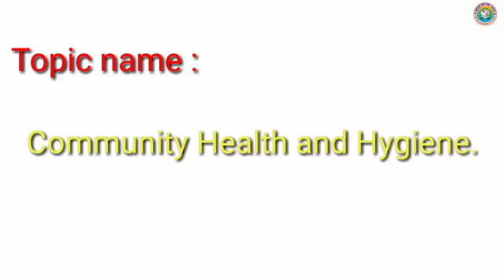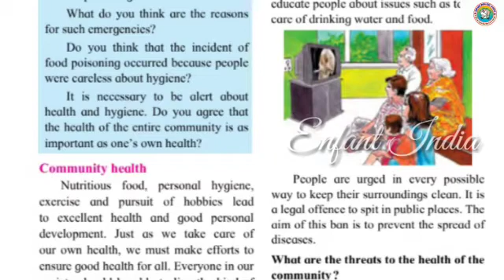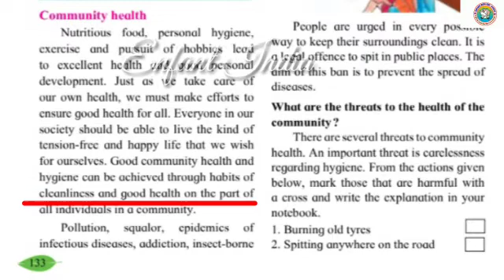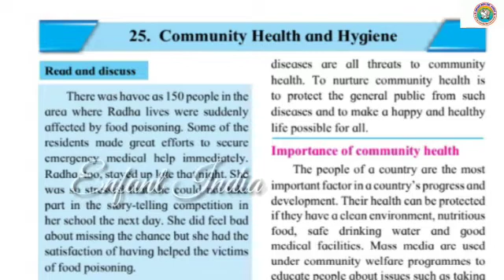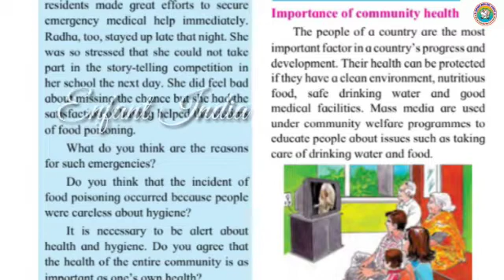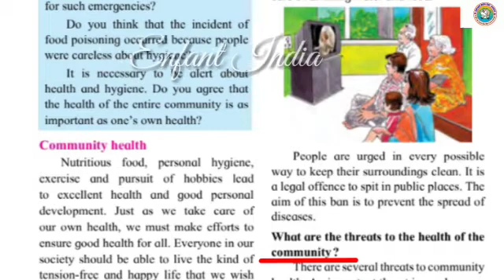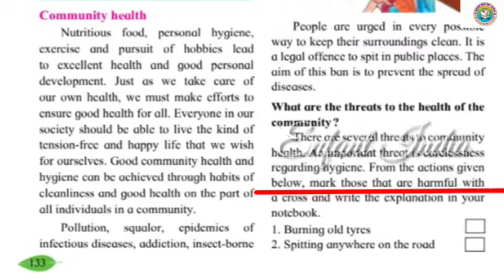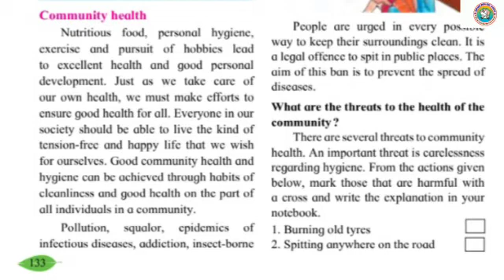EVS 1 | Community Health and Hygiene | Std 5 | Maharashtra State Board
Environmental Studies 1
Community Health and Hygiene
Std 5
Maharashtra State Board
Enfant India